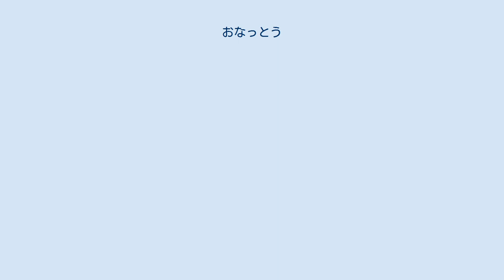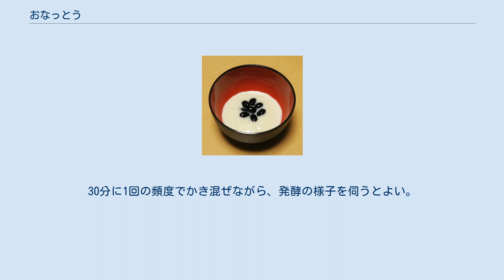おなっとう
黒豆入りおなっとう（再現） 長野県佐久市の位置 おなっとうは、長野県佐久市（佐久地域）の郷土料理。
ご飯に麹（糀）を混ぜて発酵させて作る料理で、甘納豆ともいう（豆を使った甘納豆とは別）。
 ご飯と米麹から作られる、白くどろっとした食べ物である。
炊いたご飯を軽く冷まし、米麹を混ぜて一晩保温すると甘味が出る。
これに煮豆を入れるなどすれば完成である。
菓子としてお茶請けにしたり、餅に付けたりして食べる。
水を加えて温めると、甘酒にもなる。
年末から春先にかけての料理である。
 佐久では、古くから米を使った「なっとう」（本項のおなっとう）、豆を使った「なっとう」（糸を引く納豆）の両方が作られてきた。
ともに「なっとう」であったが、五穀の序列でより上位に来る米を使った「なっとう」の方に「お」を付けて、区別するようにしたという。
 かつては各家庭で味噌作りが行われており、その際に余った麹を使い、こたつの中で一晩保温して作っていた。
今日では炊飯・保温機能をもつ炊飯器で簡単に作ることができるが、味噌作りをする家庭自体が減ったことから、おなっとうを作ったり、食べたりする機会も減ってしまった。
 材料はうるち米1合、米麹100g（5人分）。
調理方法の一例を下記に示す。
 炊飯器で炊いたご飯をほぐし、30℃程度まで冷ます。
 ほぐした米麹を30℃程度のぬるま湯（100mL）に30分間浸す。
 1と2とを混ぜ、炊飯器で5時間程度保温し、軟らかくなったら取り出す。
 その後、軟らかく煮た黒豆やササゲを加える。
このほか、甘納豆を加えたり、団子やイチゴなどのフルーツを加えたりといったアレンジがなされる。
出来上がったら、冷蔵庫にて保管する。
 この料理のポイントは、麹を加える際のご飯を温度にある。
熱過ぎると甘味が出ず、逆に冷まし過ぎると酸味が出てしまう。
60℃の粥に麹を加え、保温時間を2時間とする例もあり、そのあたりは季節によって適度に調節する。
30分に1回の頻度でかき混ぜながら、発酵の様子を伺うとよい。
うるち米ではなく、もち米を使うと甘味が強まる。